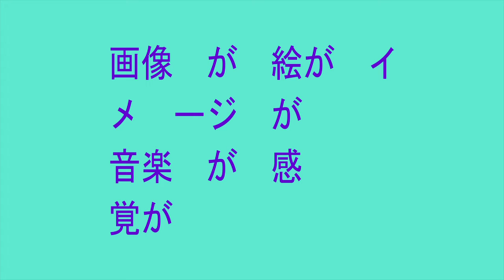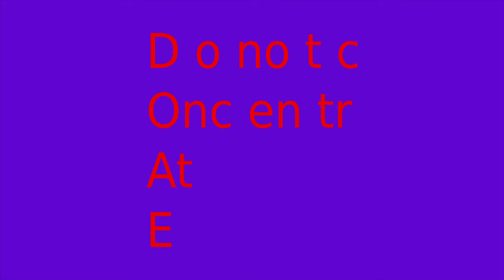フルート即興：ムラマツ M120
私が1974年ごろ買ったムラマツのM120というフルートです。頭部管が銀、菅体は洋銀製です。当時は6万円でした。M120はEXの前身モデルです。
この録音は修理していない（よく出ない音があります）M120で録音しました。吹きやすくて大好きですが、修理しないことに決めました。最悪のフルートでどんな音が出せるのかをいつも確認できるからです。それに、吹いているうちに、音がちゃんと鳴りはじめたりします。ちゃんとしたフルートと比較するためにこのままにしておこうと思います。
それにしても、さすがムラマツ。40年前にパッドを総張り替えしてもらってから、全く調整も何もしていません。吹き方と録音でうまくごまかせば、いつも吹いている三響の総銀製に劣らない音が出ます。ただ、大きなホールでクラッシックの曲をプロのかたが吹くとなると、無理がありますね。というか不安だと思います。（私は素人なのでできちゃいます。そんなチャンスはないでしょうけど。）
いつか、12万円ためて、三響のリペアの方に、このムラマツM120をオーバーホールしてもらうってうのが夢です。キーがすり減っているような古い、メーカーの違いう楽器をプロのリペアマンはオーバーホールできるのか。やってみたらどれくらい鳴るようになるのか。定価（12万円くらい）プラスどれくらいになるのか。どれくらいピカピカになるのか。すり減って穴が開きそうなキーは取り換えるのか。もう、興味津々です。(*_*;
あ～、だれか12万寄付してくれないかなあ～～(*_*;